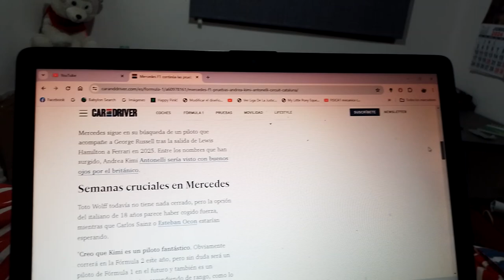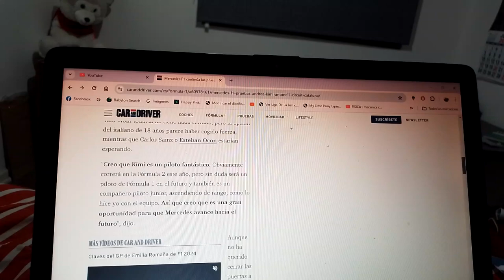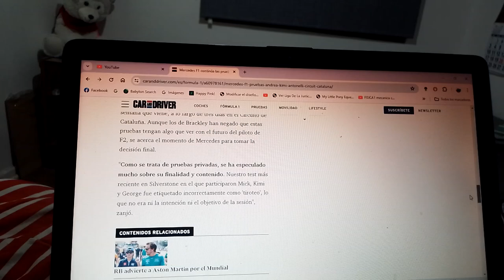Mercedes Benz F1 continúa con las pruebas con Andrea Kimi Antonelli en el Circuit de Catalunya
El piloto británico George Russell confesó también que le encantaría compartir equipo con el joven piloto italiano